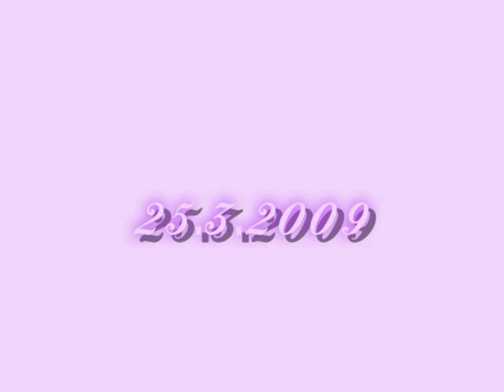Šelmberk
Rytířské představení skupiny historického šermu maledictus na hradě Šelmberk u Mladé Vožice